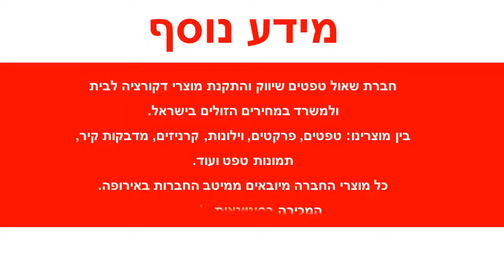טפט פרחים ורודים